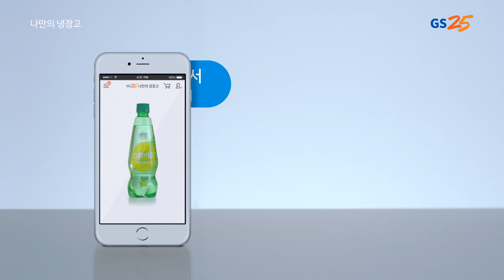[GS25] 나만의 냉장고-보관해드릴까요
원 플러스 원?!
왜 이런 고민을 나에게~
은리더가 GS25에서 깜짝 놀란 이유는?
은지원도 반한 나만의 냉장고
GS25 나만의 냉장고 앱으로 증정품을 보관하세요!!